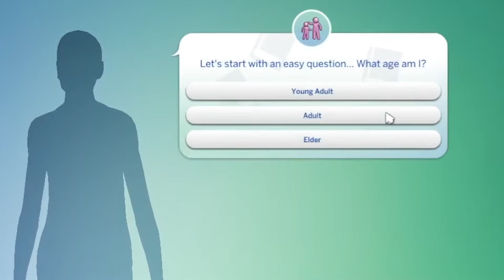The Sexiest Playboy Criminal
I played the greatest game and made the greatest sims character.